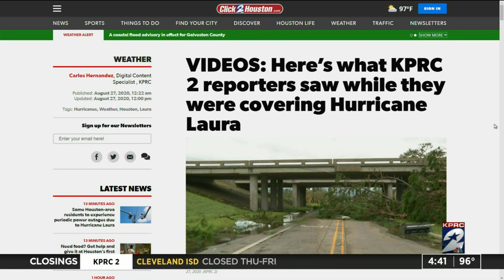Blood donations needed to help those hurt in Hurricane Laura